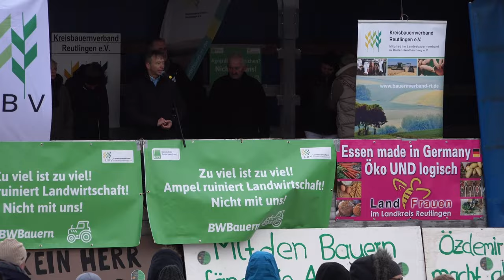Kundgebung der Landwirte in Reutlingen - Sprecher Pascal Kober, FDP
Kundgebung der Landwirte in Reutlingen - Rede von Pascal Kober, FDP am 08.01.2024 .
Am Montag begann die bundesweite Aktionswoche des Deutschen Bauernverbands gegen die von der Bundesregierung geplanten Subventionskürzungen im Agrarbereich.